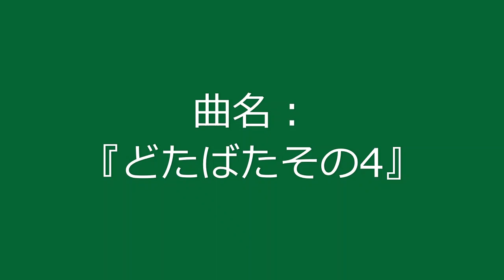【自作曲】『どたばたその4』 / Original Music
2009年5月に作った曲を動画化しました。
1周が短い曲なので、途中で1回ループさせて仕上げました。

曲名：『どたばたその4』